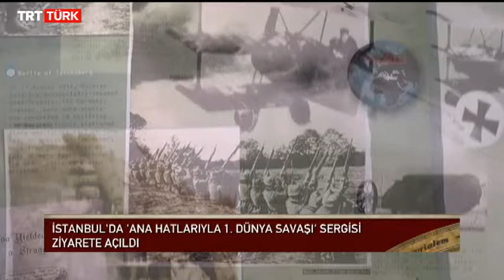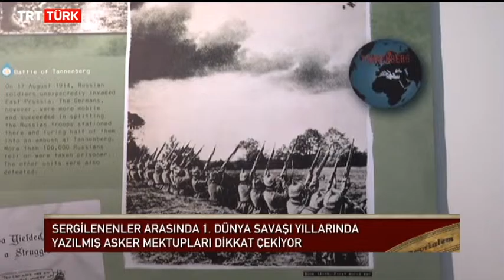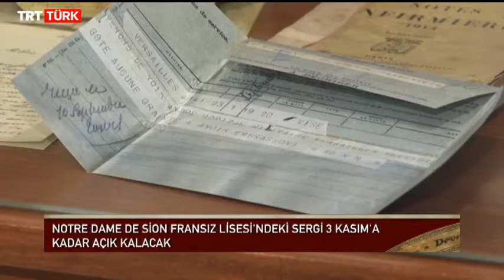TRT Türk / Devrialem | "Ana Hatlarıyla 1. Dünya Savaşı" Sergisi